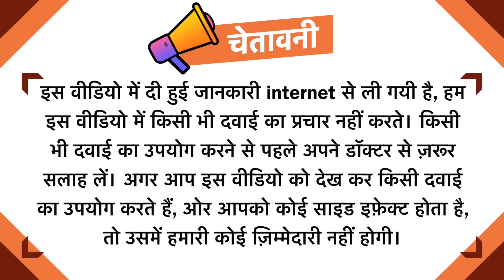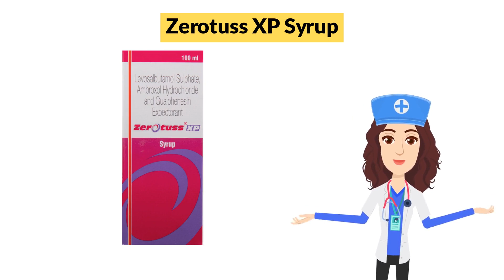Zerotuss XP Syrup Uses in Hindi | Side Effects | Dose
Zerotuss XP Syrup Uses in Hindi | Side Effects | Dosage